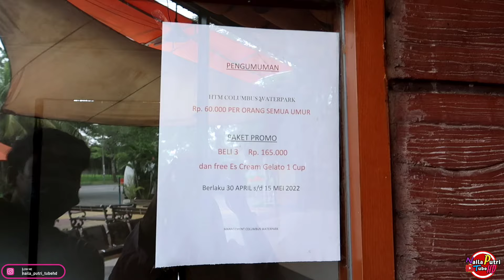Bermain Air dan Seluncuran Bersama Mamah - Colombus Water Park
Halo semuanya..
Kali ini naila dan keluarga vlog di kolam renang colombus Bekasi, renacana nya sih ayah dan mamah mau ikut juga main seluncuran, taunya ayah malah tidak nyebur,heee
Tapi tidak apa deh, ada mamah dan dede tetap seru seluncuran dan barmain air nya..
Biasanya mamah tu tidak mau kalau bermain seluncuran, karena mamah takut ketinggian, tapi karena aku rayu jadi mau deh..hee

Selamat menonton dan selamat berlibur guys..